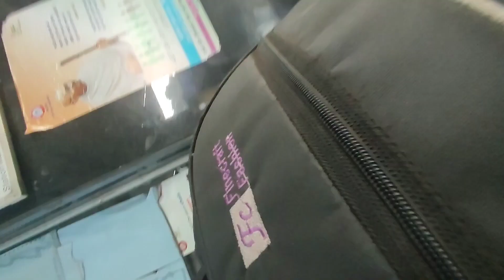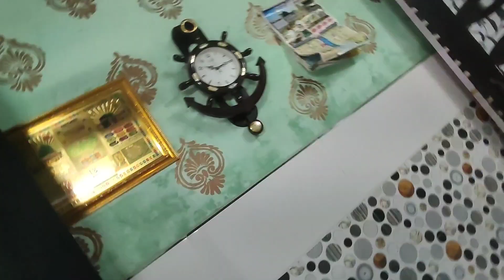6" Hours Me Pohcha Ghar 😱 | Kaisa Raha Safar | Travel vlogs | Yasin Shaikh vlogs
vlogs telgu viral vlogs family fitness hindi vlogs